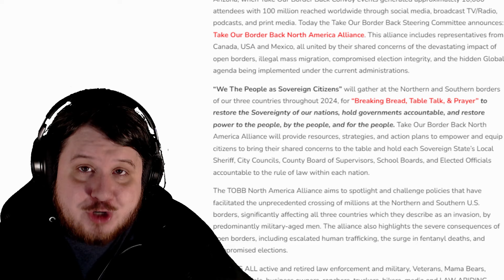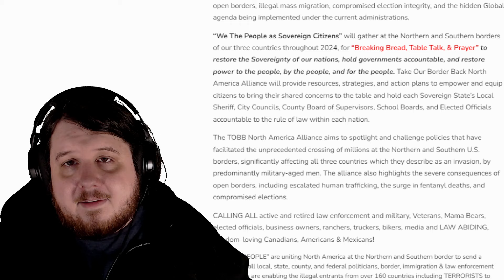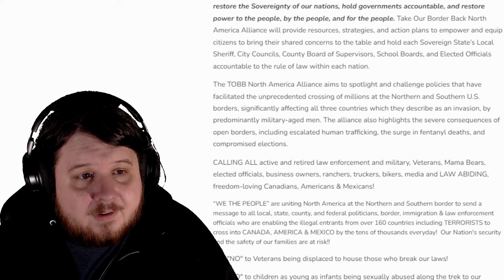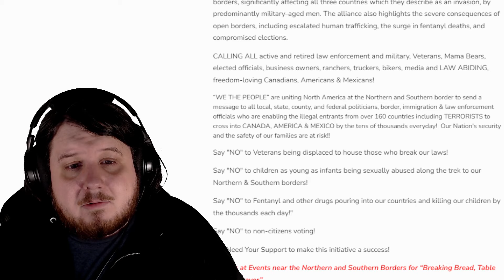Sovereign Citizen Convoy? - Take Our Border Back North America Alliance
They repeatedly use the term "Sovereign Citizen" but I don't think it means to them "Sovereign Citizen."

The Take Our Border Back North America Alliance has announced they want to expand the Take Our Border Back Convoy movement to both Mexico and Canada. They want to bring attention to not only the northern border but the southern border too.